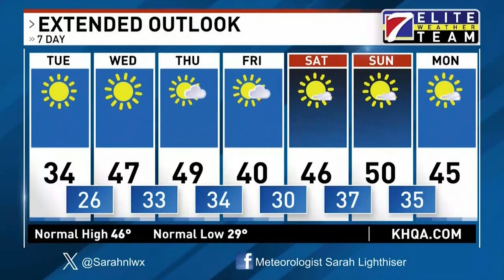KHQA Weather: Sarah Lighthiser Has What You Need To Know About The Weather For Your Holiday Shopping